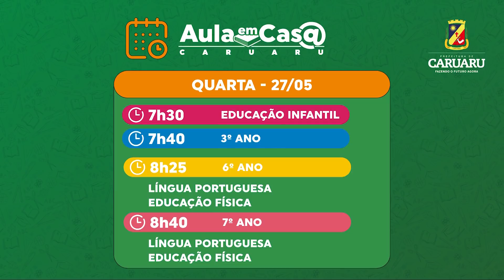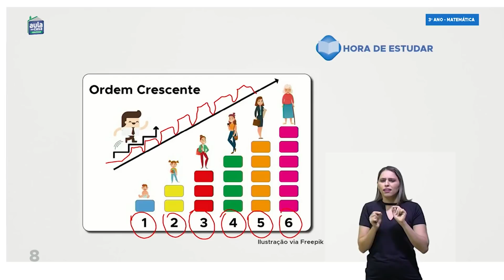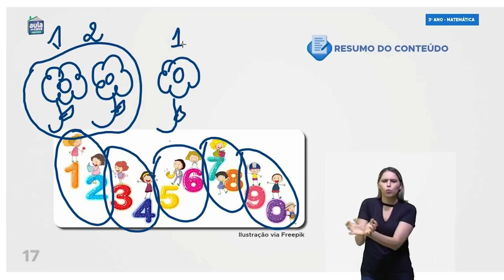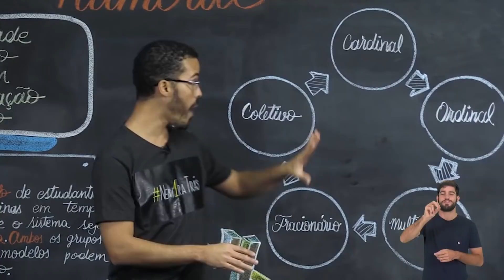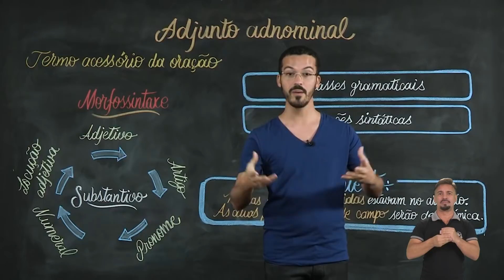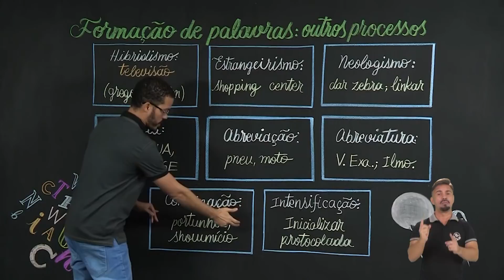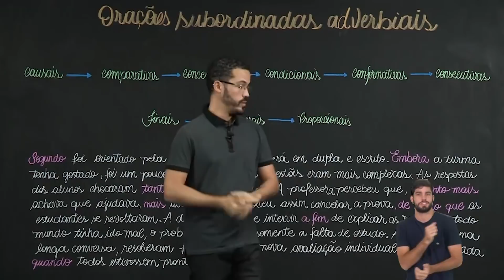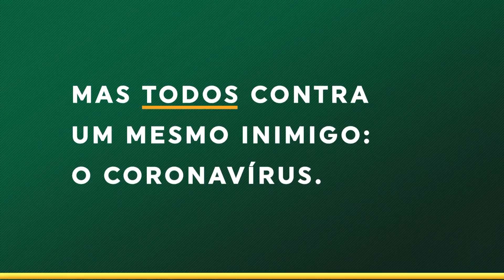AULA EM CASA - DIA 27.05 YOUTUBE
Reprodução do programa Aula em Casa veiculado na TV Câmara em Caruaru, no canal 22.2. A programação diária vai ao ar das 7h30 às 10h de segunda a sexta e aos sábados das 14h às 15h, estas do Cursinho Popular Professor Edilson de Góis.

PROGRAMAÇÃO
Quarta-feira (27/05)
7h30 – Educação Infantil - Show da Luna
7h40 - Anos Iniciais (3º ano)
8h25  (6º ano) – Língua Portuguesa, Educação Física
8h40 – (7º ano) – Língua Portuguesa, Educação Física
9h05 – (8º ano) – Língua Portuguesa, Artes
9h30 (9º ano) - Língua Portuguesa, Artes

Quinta-feira (28/05)
7h30 – Educação Infantil - Show da Luna
7h40 - Anos Iniciais (4º ano)
8h25  (6º ano) – Geografia, Arte
8h50 – (7º ano) – Geografia, Arte
9h20 – (8º ano) – Geografia, Educação Física
9h35 – (9º ano) - Geografia, Educação Física

Sexta-feira (29/05)
7h30 – Educação Infantil - Show da Luna
7h40 - Anos Iniciais (5º ano)
8h25  (6º ano) – Matemática, Língua Portuguesa
8h45 – (7º ano) – Matemática, Língua Portuguesa
9h15 – (8º ano) – Matemática, Língua Portuguesa
9h40 – (9º ano) - Matemática, Língua Portuguesa

SÁBADO (30/05)
14h às 15h - Cursinho Popular Professor Edilson de Góis (a definir).

PLATAFORMAS DIVERSAS
A Prefeitura de Caruaru oferece diversas formas para os alunos desenvolverem atividades durante o período de pandemia. Site, videoaulas no Youtube, aulas na TV Câmara e apostilas impressas. Contando com apoio de parceiros, como Fundação Roberto Marinho, TV PinGuim, TV Amazonas e Escola Mais, o intuito é adequar o ensino a cada realidade. Confira outras opções: